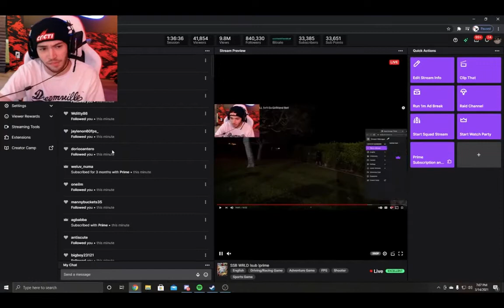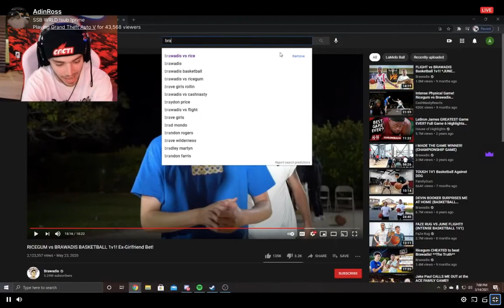Adin Ross Reacts To RicGum Vs Brawadis 1v1 BasketBall He Challenged Them